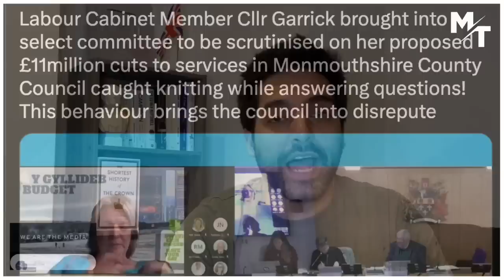Labour Cabinet Member Starts KNITTING During Committee Session 🤡 🤦‍♂️